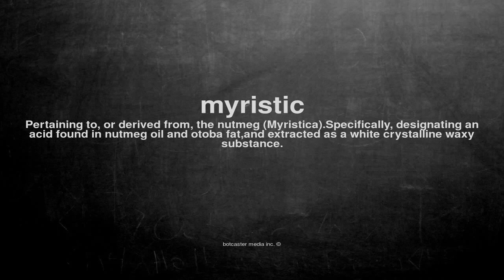What does myristic mean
What does myristic mean in English?